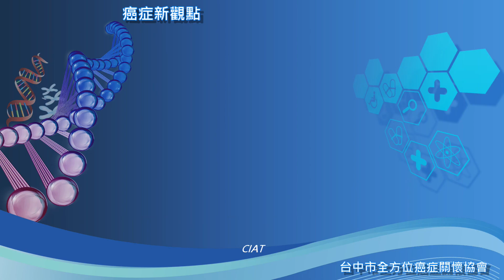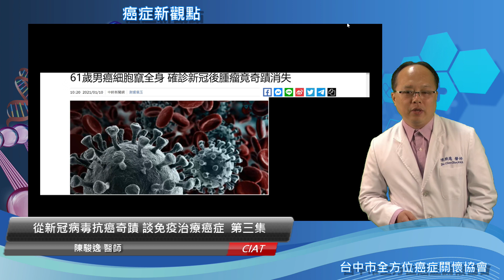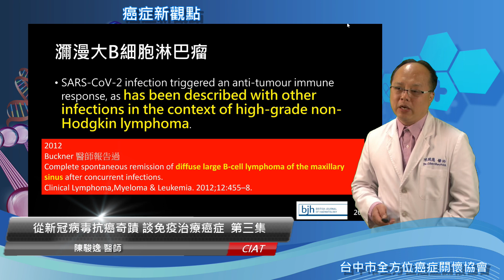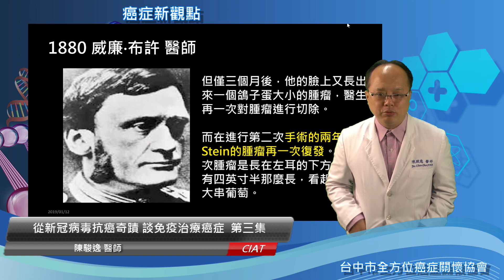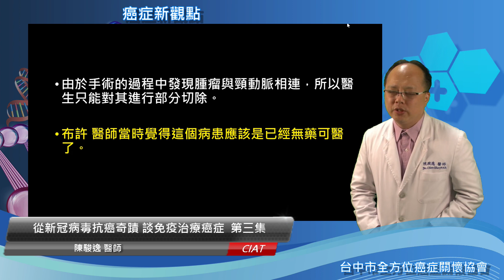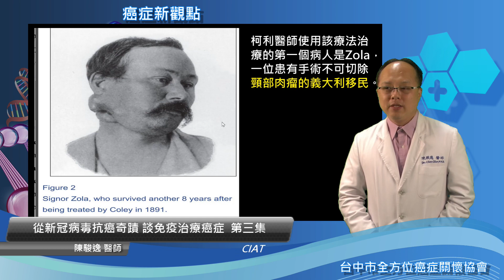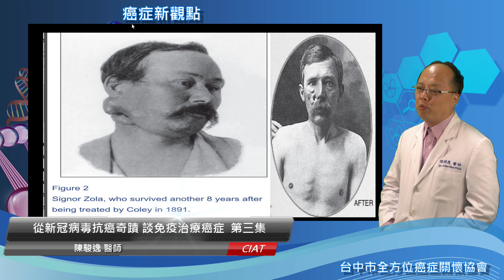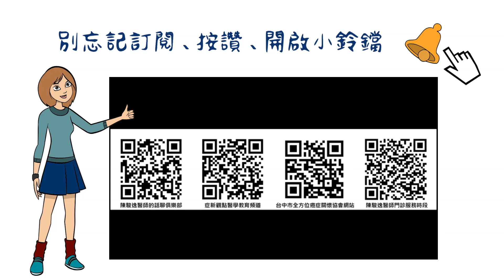免疫覺醒online-從新冠病毒抗癌奇蹟談免疫治療癌症 第三集